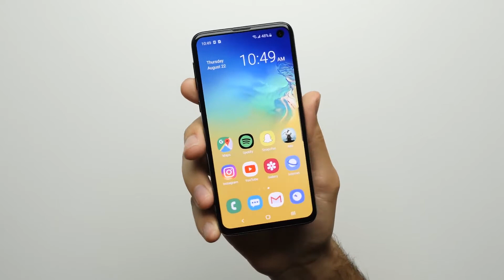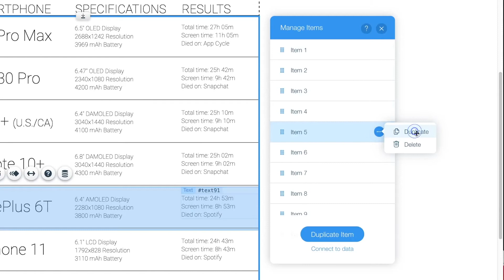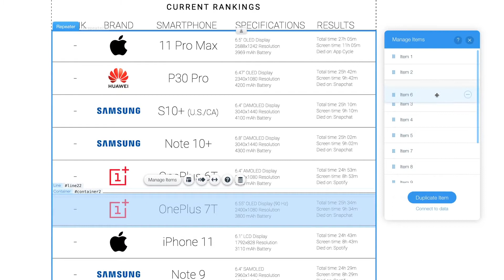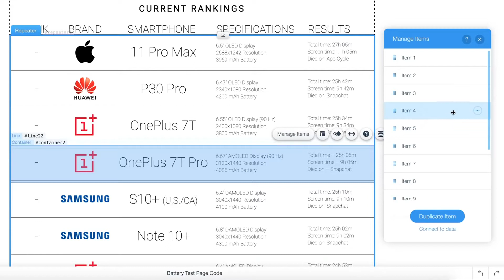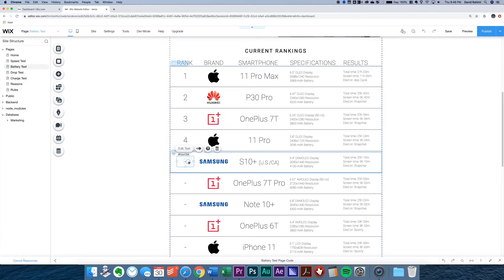Cómo Hacemos Nuestra Página Web + Resultados de Batería del iPhone 11 Pro, OnePlus 7T y Galaxy S10e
Hemos añadido los resultados de las pruebas de batería del iPhone 11 Pro, Galaxy S10e, OnePlus 7T y OnePlus 7T Pro a nuestro ranking oficial, al mismo tiempo que os enseñamos un tutorial sobre cómo gestionamos nuestra página web.

MARCAS DE TIEMPO:

[1:06] Resumen de la página de las pruebas de batería
[1:17] Cómo enlazamos la herramienta de video a la playlist
[1:43] Añadir los resultados del Galaxy S10e a la lista
[2:41] Añadir los resultados del OnePlus 7T
[3:32] Añadir los resultados del OnePlus 7T Pro
[4:13] Añadir los resultados del iPhone 11 Pro
[5:10] Ranking de las pruebas de batería

Sobre PhoneBuff:
¡No es oficial hasta que no se hace al estilophonebuff! Este es el lugar donde se hacen las mejores pruebas de smartphone, pruebas de caída y pruebas de batería.

Manda Productos A:
PhoneBuff
23811 Washington Ave 110-394